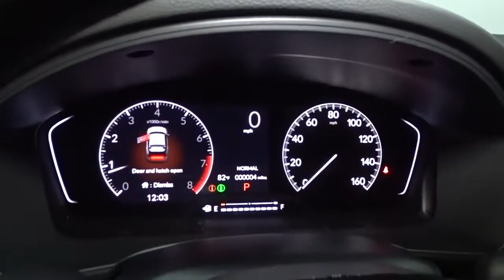2022 Honda Civic Hatchback Hillside, Newark, Union, Elizabeth, Springfield, NJ 226588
2022 Honda Civic Hatchback available in Hillside, New Jersey at Route 22 Honda. Servicing the Newark, Union, Elizabeth, Springfield, NJ area.
2022 Honda Civic Hatchback Sport - Stock#: 226588 - VIN#: 19XFL2H89NE015246

The Smart Way To Buy! Are you tired of hidden fees and bogus rates ruining your search process? Now there's a way to avoid all of the nonsense. Introducing the smart way to buy from Route 22 Auto's. The advantages of the smart way to buy are endless. There is no pressure throughout your search. You can finally feel at ease when purchasing a car. Since there are no hidden fees, there are no surprises or gimmicks revealed when you finally make a decision. Route 22 Autos salespeople are direct and value your time, so there is no back and forth or confusion. They know it's necessary for you to feel comfortable during the buying process and want to be trusted. The smart way to buy is smart for a reason. The team at Route 22 Auto's does Internet research every day to discover the right price for you. They make sure to look at competitors' pricing and numbers from industry experts so you can feel confident that you're getting the best offer possible. The main factors that contribute to your final cost are market value, product availability, days' supply in the market and the product age, color and equipment. It's easy to feel secure with the smart way to buy. Stylish and fuel efficient. It's the perfect vehicle for keeping your fuel costs down and your driving enjoying up. This is about the time when you're saying it is too good to be true, and let us be the one's to tell you, it is absolutely true. You've found the one you've been looking for. Your dream car. This is the one. Just what you've been looking for.
Radio: 180-Watt Audio System -inc: 8 speakers, 7 touch-screen, Bluetooth HandsFreeLink, Bluetooth streaming audio, Radio Data System (RDS), speed-Sensitive Volume Compensation (SVC), 2.5-amp USB smartphone/audio interface port in front console, HondaLink, Apple CarPlay integration, Android Auto integration and SMS text message function,2 LCD Monitors In The Front,Integrated Roof Antenna,Radio w/Seek-Scan, Clock, Steering Wheel Controls and Voice Activation,Steel Spare Wheel,Fixed Rear Window w/Fixed Interval Wiper and Defroster,Body-Colored Door Handles,Wheels w/Machined w/Painted Accents Accents,Auto On/Off Aero-Composite Led Low/High Beam Daytime Running Auto High-Beam Headlamps w/Delay-Off,Black Grille,Black Side Windows Trim and Black Front Windshield Trim,Clearcoat Paint,Fully Galvanized Steel Panels,Wheels: 18 Alloy,Fixed Interval Wipers,Liftgate Rear Cargo Access,Body-Colored Front Bumper,LED Brakelights,Tailgate/Rear Door Lock Included w/Power Door Locks,Body-Colored Rear Bumper,Light Tinted Glass,Headlights-Automatic Highbeams,Rocker Panel Extensions,Tires: 235/40R18 91W AS,Compact Spare Tire Mounted Inside Under Cargo,Black Power Side Mirrors w/Manual Folding,Roll-Up Cargo Cover,Driver / Passenger And Rear Door Bins,Sliding Front Center Armrest,Power Rear Windows,Front Bucket Seats -inc: driver's seat w/manual height adjustment and adjustable head restraints,Glove Box,Front Map Lights,Proximity Key For Doors And Push Button Start,Leather Steering Wheel,HVAC -inc: Underseat Ducts,Day-Night Rearview Mirror,Digital/Analog Appearance,Power 1st Row Windows w/Driver And Passenger 1-Touch Up/Down,Driver Foot Rest,Perimeter Alarm,Full Floor Console w/Covered Storage and 1 12V DC Power Outlet,Distance Pacing w/Traffic Stop-Go,Rear Cupholder,Engine Immobilizer,Driver And Passenger Visor Vanity Mirrors w/Driver And Passenger Auxiliary Mirror,Interior Trim -inc: Metal-Look Instrument Panel Insert, Metal-Look Door Panel Insert, Metal-Look Console Insert and Metal-Look Interior Accents,1 12V DC Power Outlet,Trip Computer,Full Cloth Headliner,Full Carpet Floor Covering -inc: Carpet Front And Rear Floor Mats,4-Way Passenger Seat -inc: Manual Recline and Fore/Aft Movement,Automatic Air Conditioning,Air Filtration,Delayed Accessory Power,FOB Controls -inc: Cargo Access and Remote Engine Start,Front Cupholder,Remote Keyless Entry w/Integrated Key Transmitter, Illuminated Entry, Illuminated Ignition Switch and Panic Button,Seats w/Cloth Back Material,Cruise Control w/Steering Wheel Controls,Fixed Rear Head Restraints,Power Door Locks w/Autolock Feature,Leather/Metal-Look Gear Shifter Material,Outside Temp Gauge,Remote Releases -Inc: Power Cargo Access,Cargo Space Lights,Carpet Floor Trim,Redundant Digital Speedometer,Fabric Seating Surfaces,Manual Tilt/Telescoping Steering Column,Fade-To-Off Interior Lighting,Gauges -inc: Speedometer, Odometer, Voltmeter, Engine Coolant Temp, Tachometer, Trip Odometer and Trip Computer,Systems Monitor,Power Fuel Flap Locking Type,6-Way Driver Sea